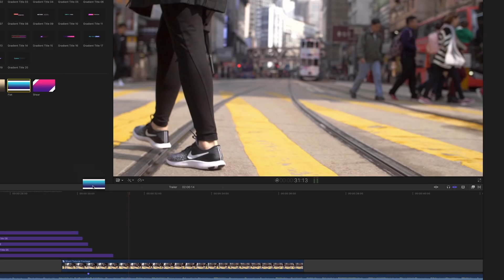Amazing Gradient Titles for Final Cut Pro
Gradient Titles for Final Cut Pro X is a set of 20 elegant title templates based on modern gradient designs. Also included: four bonus background generators to complement the titles.

Photos: Unsplash.com
Videos:
And Videvo.net